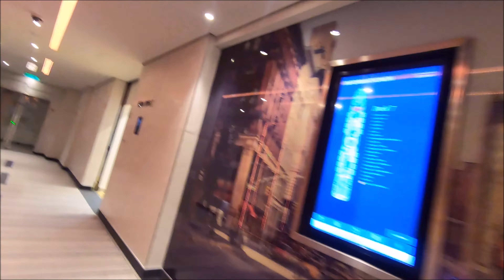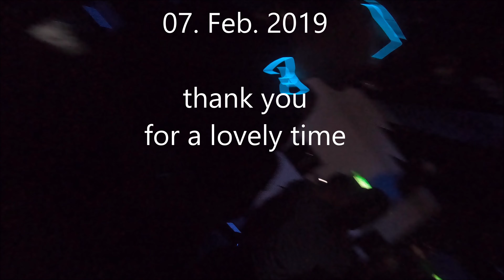AIDAnova CUBE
AIDA nova CUBE CLUB Party Night